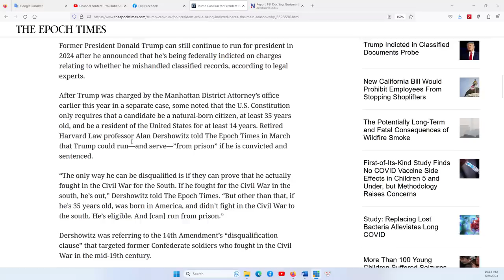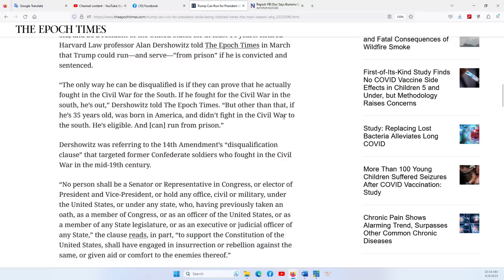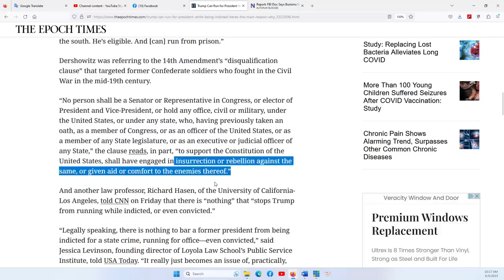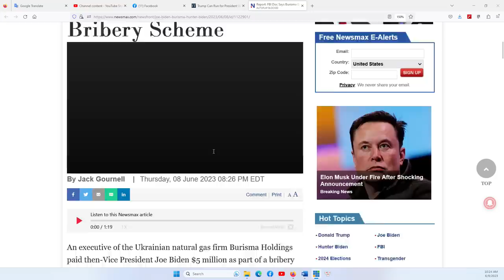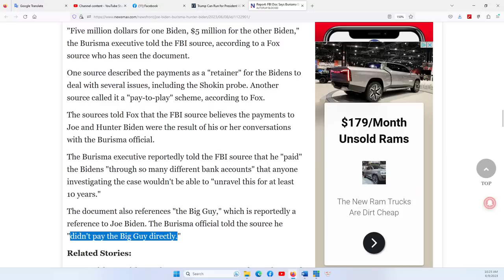HOUSTON P2 9/6/2023